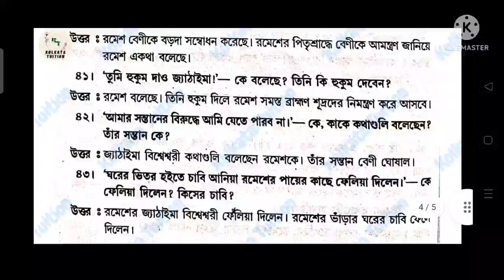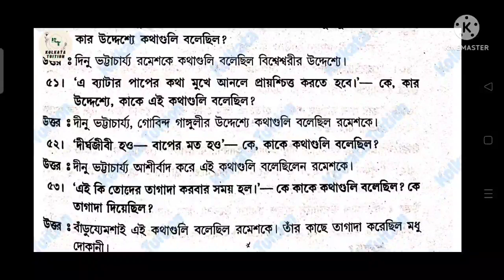Cu Ba Bengali General Semester 4 (CC/GE-4) পল্লীসমাজ থেকে Saq / ১ নম্বর এর প্রশ্নোত্তর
কলকাতা বিশ্ববিদ্যালয় বাংলা জেনারেল সেমেস্টার ৪ মডিউল ১ পল্লীসমাজ থেকে ছোটো প্রশ্নোত্তর